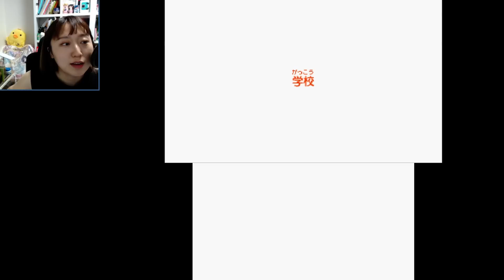튀어나와요해피홈디자이너 - 공공시설인 학교를 증축하다!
해피홈디자이너는 인테리어를 할 수 있는 재미를 주네요 ㅋㅋㅋ